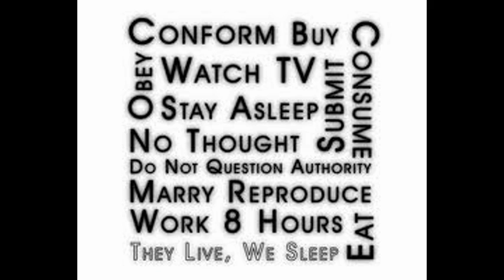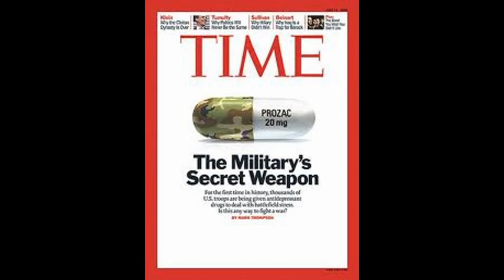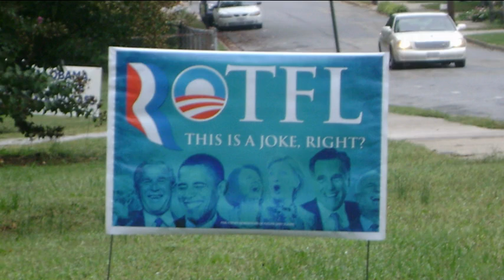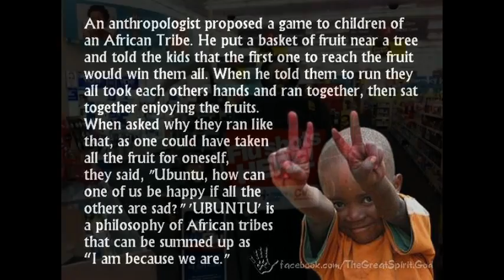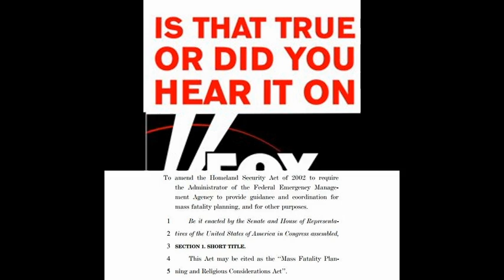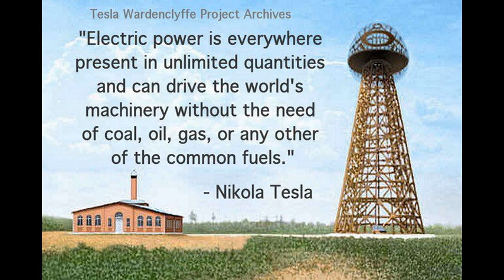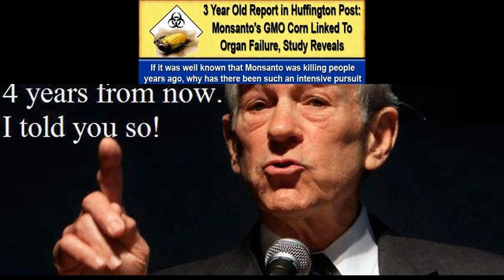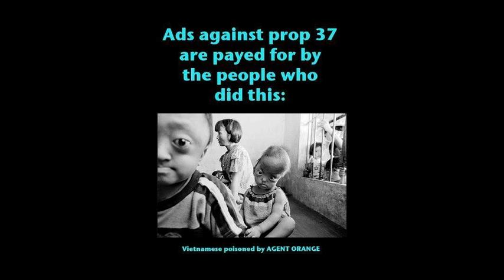Dr Deagle Show 2012/10/23 - DR BILL DEAGLE & CHRIS HARRIS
Hour One - Fukushima Cooling Pool 4 & other updates

THE NUTRIMEDICAL REPORT SHOW --- TUESDAY OCTOBER 23RD, 2012